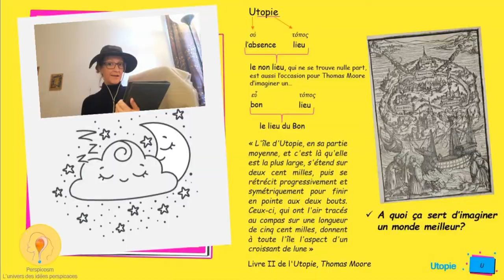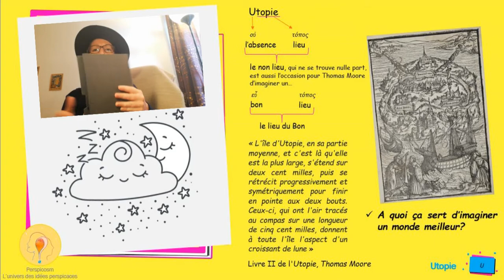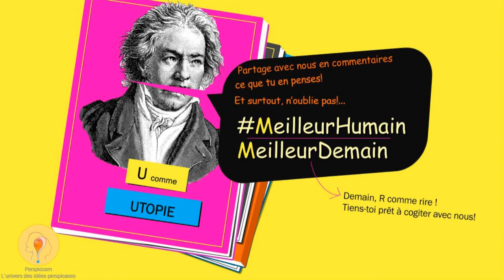U...comme Utopie Défilo pour les Philonautes #7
Défilo, Défi d'philo MeilleurHumainMeilleurDemain #7
Un U...comme Utopie :)
A quoi ça sert d'imaginer un monde meilleur?

Parce qu'un meilleur demain se construit aujourd'hui, aidons les jeunes à développer une pensée personnelle dans un cadre collectif, pour favoriser l'ouverture et l'empathie bienveillante.
Plongez dans le défi meilleurhumainmeilleurdemain et contribuez à bâtir, brique après brique, pause philo après pause philo, un environnement bienveillant, où chaque jeune devient plus autonome dans ses réflexions, plus créatif, plus confiant et solidaire.